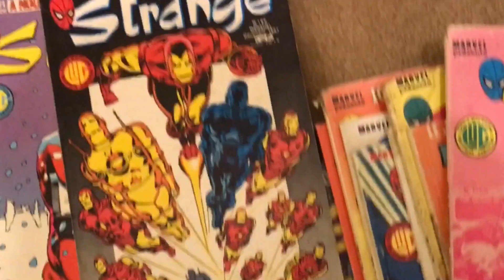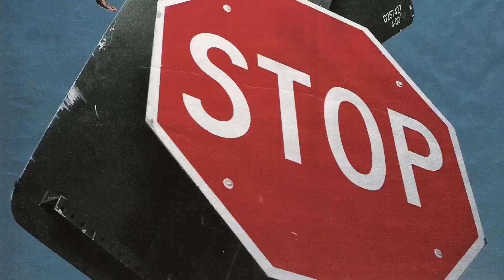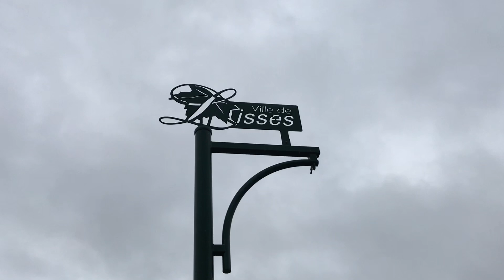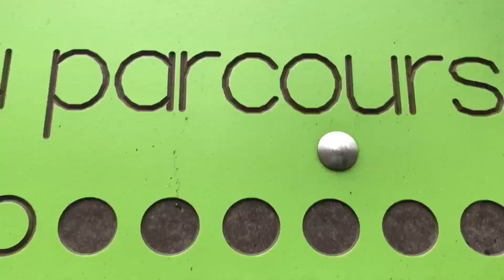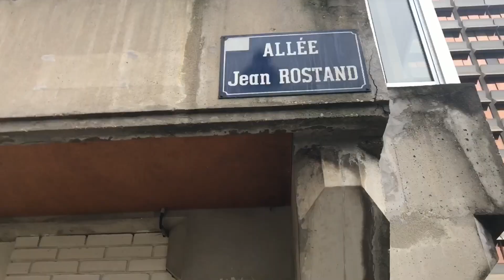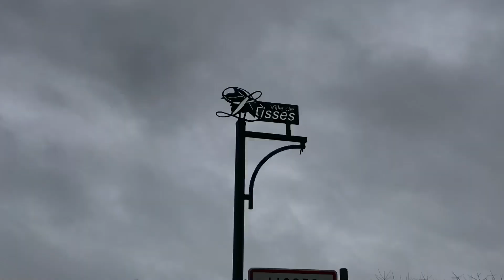ORIGINS “The story never told!”